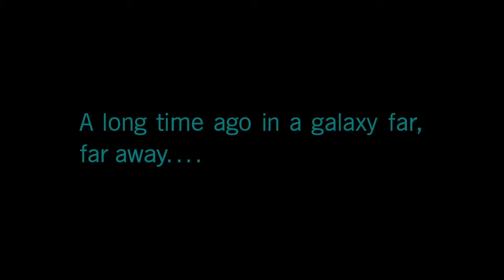Legacy | Star Wars Battlefront Saga Trailer | A Star Wars Battlefront Franchise Tribute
Legacy
Star Wars Battlefront 1+2 Saga Trailer
Star Wars Battlefront Franchise Tribute
Hey Guys!
Today, I am bringing you a cinematic trailer for Star Wars Battlefront (2015 and 2017) to show the legacy of the Battlefront franchise and show its change over time.

This video was made in arcade, Battlefront 1 mission cinematics, Battlefront 2 trailers and some general gameplay between the 2 games. However, I am aware that it is not even close to perfect and as a result, constructive criticism and feedback would be greatly appreciated. Even if you dislike, please tell me why so I can try and improve for future cinematics!
Thank you and may the force be with you!